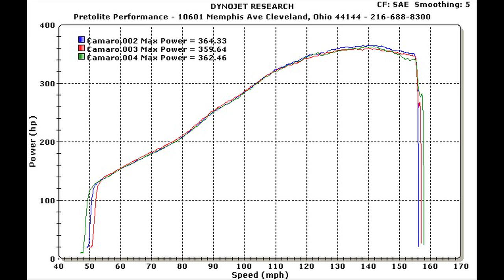Modern Muscle X 2010 Camaro Dyno Testing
The Modern Muscle X team performs Dyno testing on our 2010 Camaro, watch for the results!